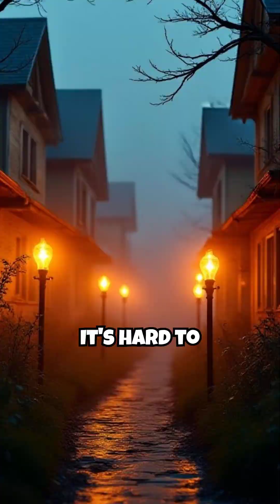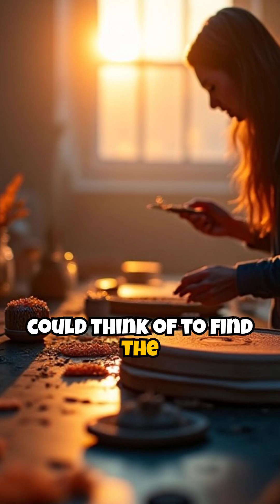Thomas Edison Quest For Electric Light